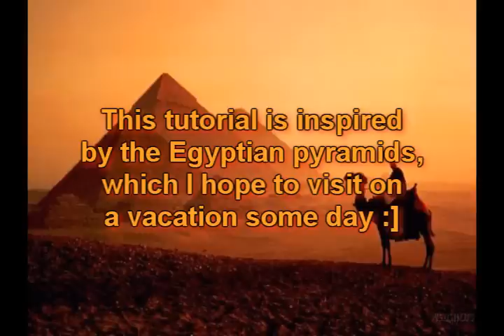Egyptian Pyramid Themed Nails - Entry #2 to 3tanjaj3's *Nail Art Design Contest*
Sorry about the bad quality of the video and for my going out of the shot for a few seconds.

I used all acrylic paints and mixed them to try and mimic the colors of the original picture.